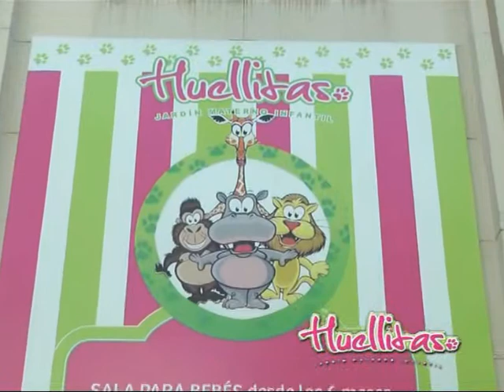Jardín HUELLITAS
Actividades de los Pequeños del Jardín . . .